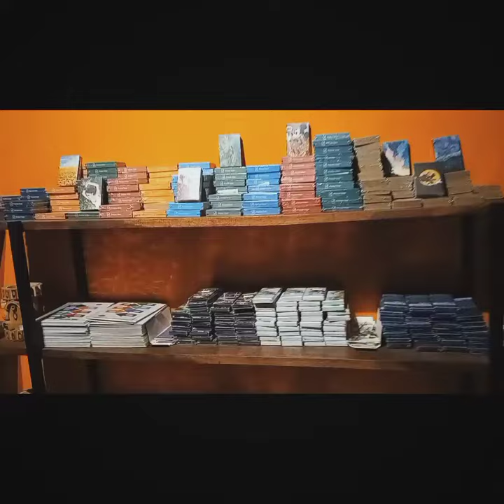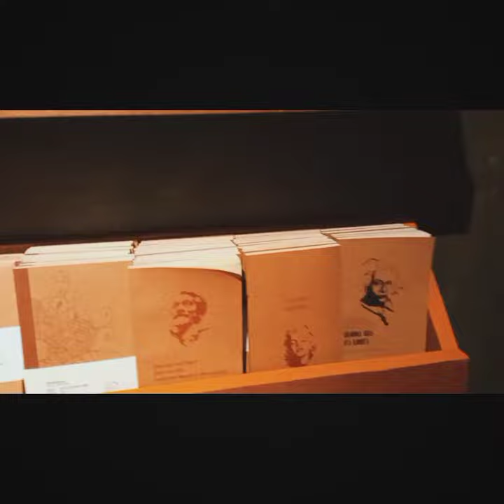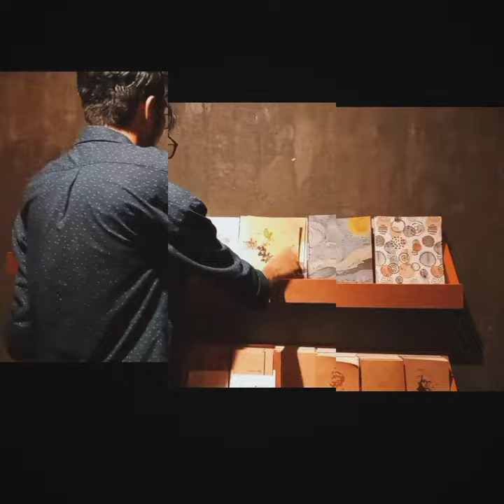Books Vloggin’ — Khata Khori Tour (Season 1 – Episode 6)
“Live better everyday.”

Made By: Muntaka Azmain Muhi.

This one is for you, my dearest brother, Antu.